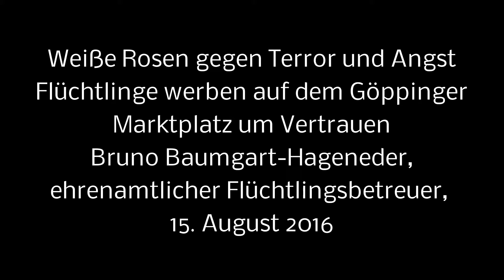Weiße Rosen gegen Terror und Angst - Teil 1 von 2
Göppingen. Flüchtlinge aus Göppingen setzten am Montag, 15. August, auf dem Marktplatz ein Zeichen gegen Angst und Terror. Initiatoren der Kundgebung waren die Flüchtlinge selbst, begleitet von ehrenamtlichen HelferInnen, die ihnen zur Seite standen. Mit ihrem Flashmob wollten sich die Flüchtlinge öffentlich von den Anschlägen in Würzburg und Ansbach distanzieren.